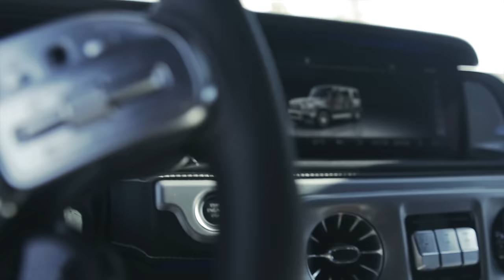G63 AMG mě zarazilo do sedaček! | Co jsem testoval dál?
Otestovali jsme několik AMG novinek v MercedesOstrava a stálo to za to!